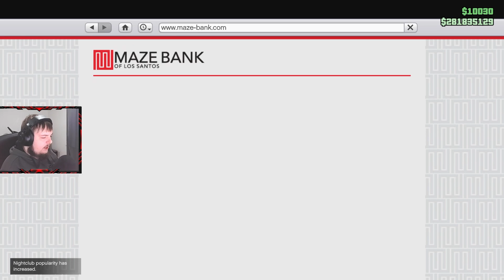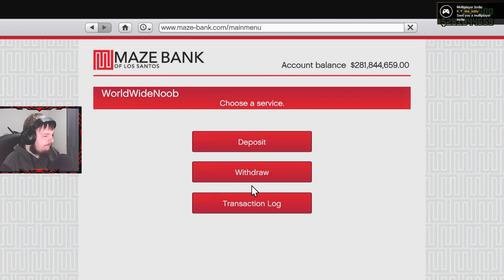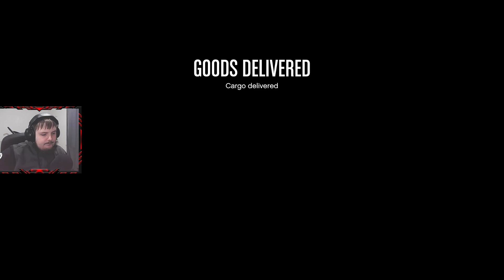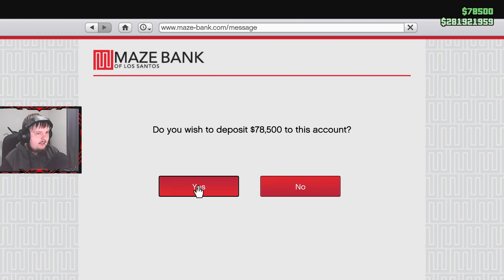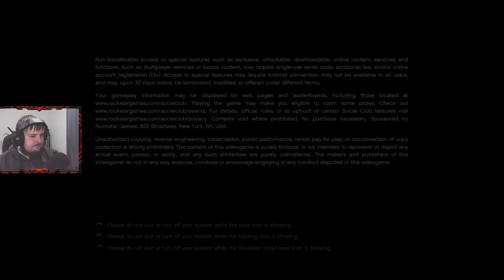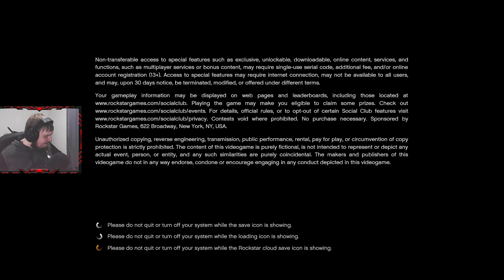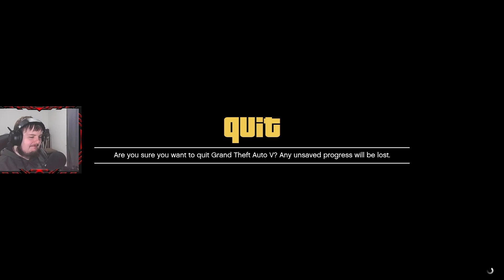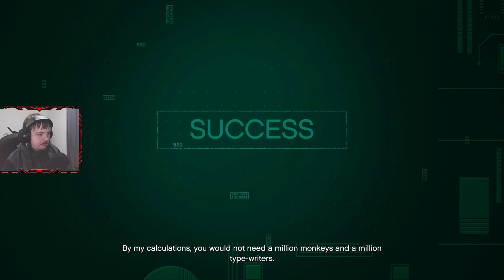We Plan on Finishing Criminal Mastermind 3 TONIGHT! | Criminal Mastermind 3 #5 FINALE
Streamed On 17th May 2023

5:21 Khanjali
32:50 Last Prep
48:58 Last Setup
1:08:37 Act 3 Heist